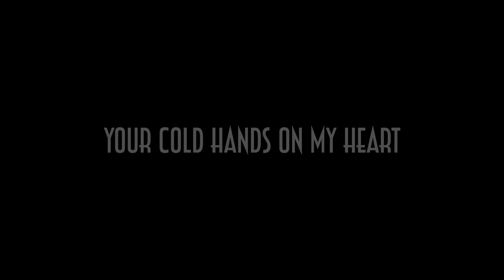Listen (To My Prayer) - Official Teaser 2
My single “Listen (To My Prayer)” will be released to all platforms on March 10th at 1pm EST. The music video will be released March 11th at 9AM EST.

Credits:
Songwriter & Producer: Dung Cao
Choreographer & Dancer: Nyoi
Videographer and Editor: Nor Duncan (@lightleakzzz on Instagram )
Lighting and Set Up: Nath Lopez, Tran Nguyen, Mi Mi Nguyen.
Makeup & Styling: Tran Nguyen
Advisors: Mr. Beckel, Mr. Minnich